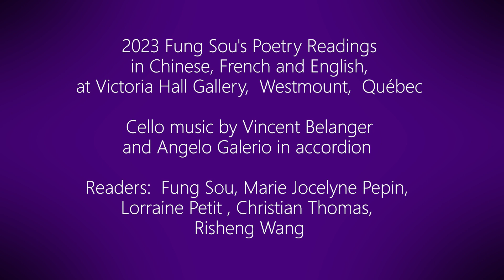蘇鳳詩會 Fung Sou's Peotry Reading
2023 Fung Sou's Poetry Readings in Chinese, French and English, at Victoria Hall Gallery,  Westmount,  Québec.

Cello music by Vincent Belanger and Angelo Galerio in accordion .
Readers: Fung Sou, Marie Jocelyne Pepin, Lorraine Petit , Christian Thomas, Risheng Wang.

20230228